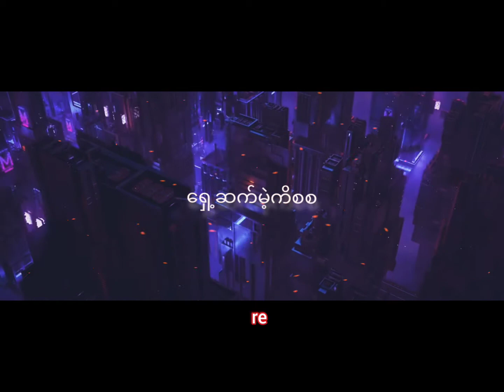MOVING / MOE ZIN / re RECORD /MIXING PHONE G